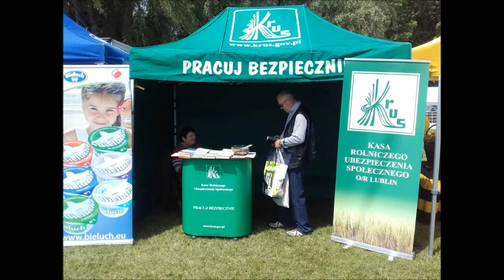XXI Nadbużańskie Święto Pszczoły 2017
Prezentacja zdjęć z XXI Nadbużańskiego  Święta Pszczoły w Okszowie.